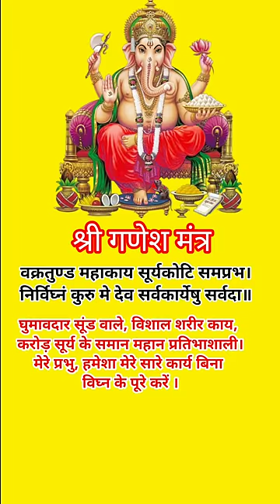Vakratunda Mahakaya वक्रतुंड महाकाय | Ganesh Mantra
घुमावदार सूंड वाले, विशाल शरीर काय,
 करोड़ सूर्य के समान महान प्रतिभाशाली।
मेरे प्रभु, हमेशा मेरे सारे कार्य बिना
 विघ्न के पूरे करें ।